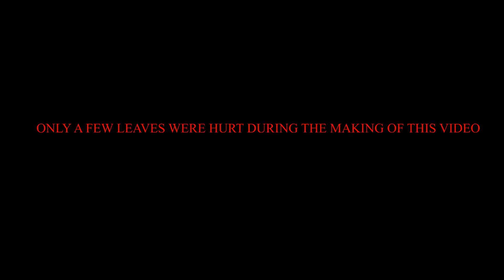Mother Nature | Making art with leaves (literally) | Charles Rivers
After a few days of looking what I could do for this month´s challenge of Jazza, I finally came out of my room and looked for some inspiration out there. All I could see was. green, freaking green everywhere, all kinds of green (I guess that´s normal if you live away from society inside a forest.

Sooooo I took some leaves. and I made a smoothie out of them and after filtering the resulting liquid I was left wih a dark green slime ish liquid, which I used as watercolor. It was ok, very pigmented, but it is sticki and takes way to long to dry.

The cool part about this is that in a couple of days it will be a different color, since it will eventually...die. That was deep.